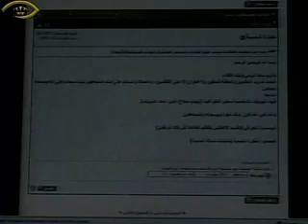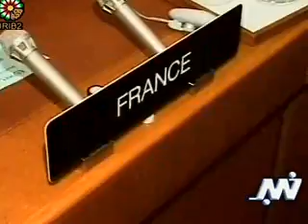MOSAIC World News from the Middle East November 14, 2005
The Peabody Award-winning Mosaic features selections from daily TV news programs produced by national broadcasters throughout the Middle East, translated when necessary into English. Link TV is an independent national network providing Americans a global perspective on world issues and cultures, now available in one out of four US homes.

Jordan Faces Challenges after Attacks
Abu Dhabi TV, UAE A Brief History of Al Qaeda
U.S. Secretary of State, Condoleezza Rice Talks to Jordanians
Jordan TV, Jordan Israelis Remember Late Prime Minister Yitzhak Rabin
IBA TV, Israel Russia Shows Solidarity with Syria
Nile TV, Egypt Ayatollah Wants to Keep Revolution Alive
Iran Foreign Minister and Syrian...